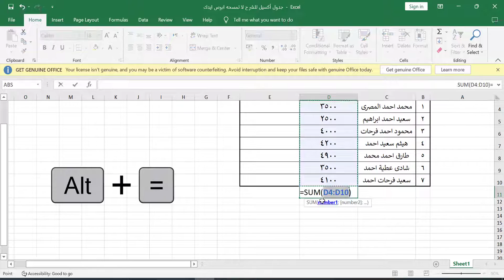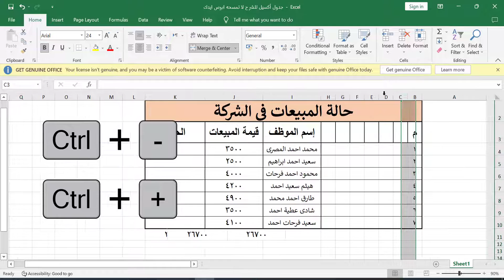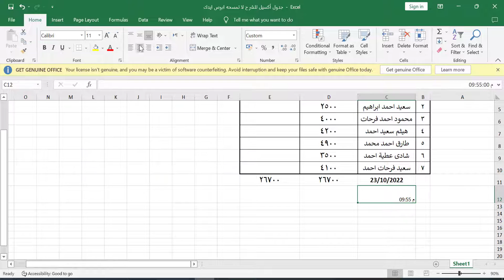اهم اختصارات فى الاكسل هتخليك محترف 2022 | إختصارات فى الـ excel | تعلم الاكسيل فى دقائق على YouTube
اختصارات فى الاكسل هتخليك محترف 2022 | اهم إختصارات فى الـ excel | تعلم الاكسيل فى دقائق على YouTube
للإشتراك فى قناتى الثانية وهى تخص بمقارنة الهواتف وبعضها من حيث الأسعار والمواصفات والاداء:-